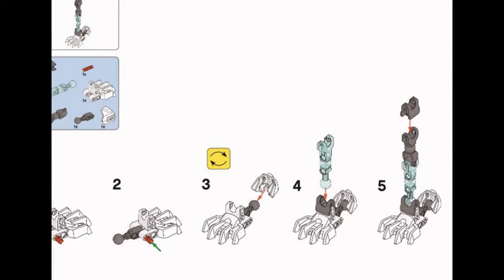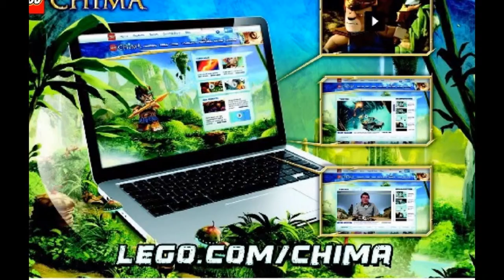lego com chima bi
ĄParticiparás en el sorteo de un premio LEGO! 获取奖品 登录 给出关于此乐高Ž套装的简短反馈 就有机会获得炫酷乐高奖品 LEGO, the LEGO logo and LEGENDS OF CHIMA are...
Игры Лего Чима. Наивысшие оценкиСамые популярныеНовейшее в коллекции. % Lego Chima Laval Unleashed. Поиграть сейчас!